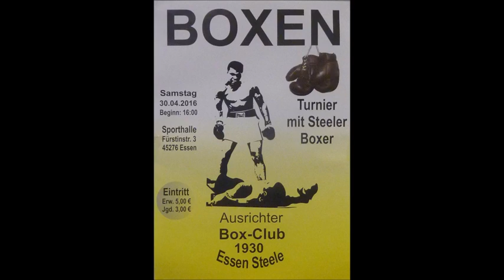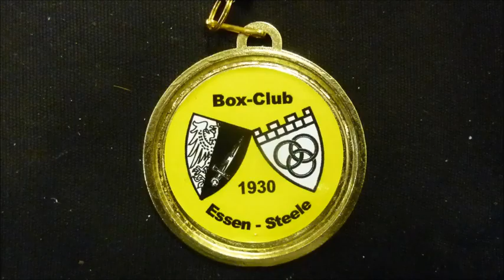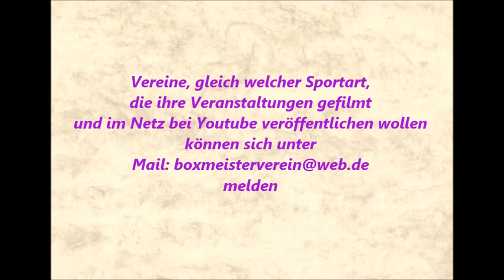1648 * Der Sportler * Boxen * Boxer des BC Steele im Einsatz * Mannschafts-Meister 1972 * 30.04.2016